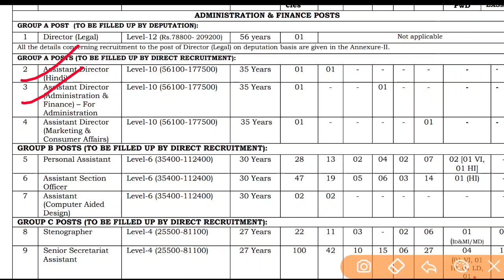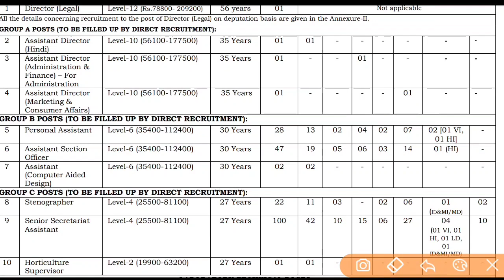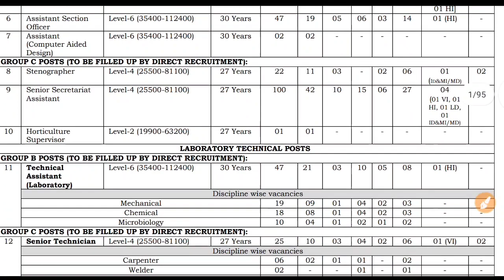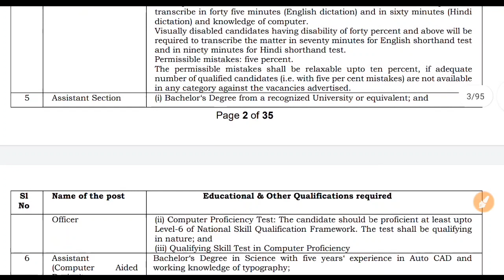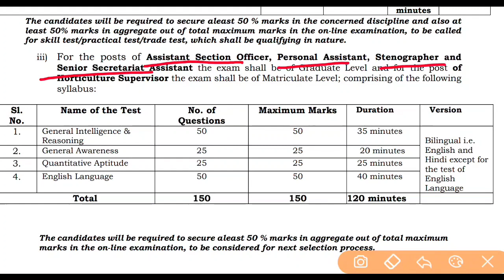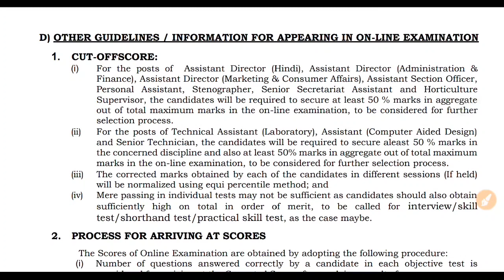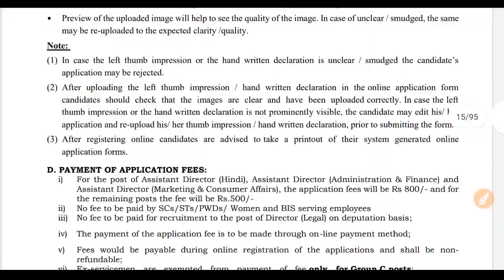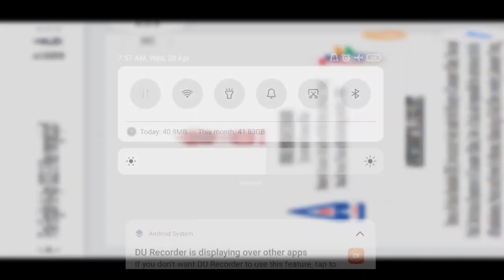BIS Various post 2022 |BIS new vacancy, bis stenographer, P.A. syllabus, job profile, previous paper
BIS Various post 2022 | BIS new vacancy, bis various post syllabus,bis job profile, previous paper